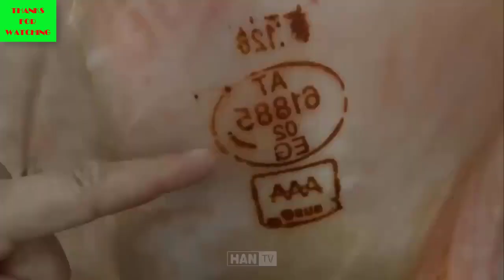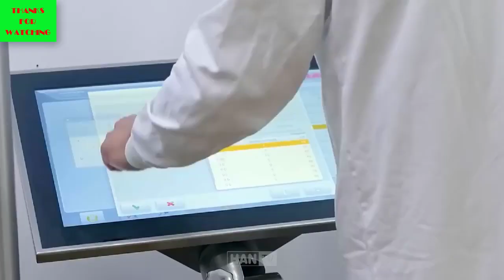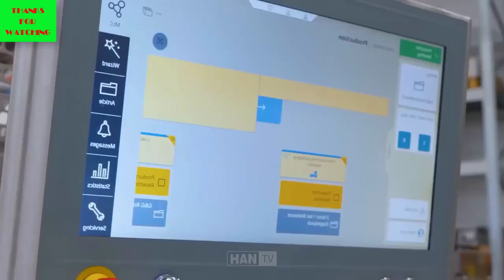TOO TERRIBLE!! Explore The World's Most Modern, Huge-Scale Pork Processing and Sausage Factory